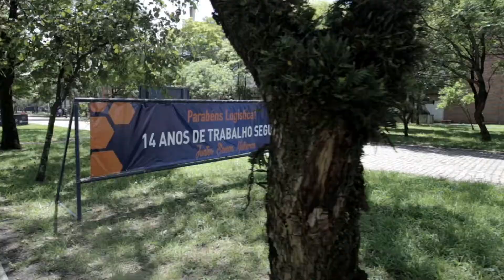GERDAU (MG) - Fim de Ano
Sopa realizou a toda a produção, desde a logística até a entrega finalizada.